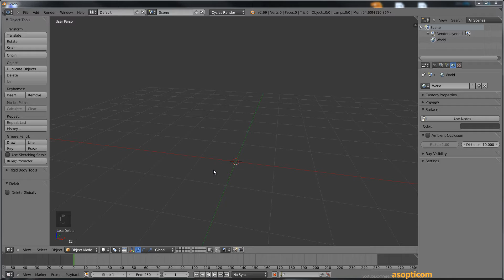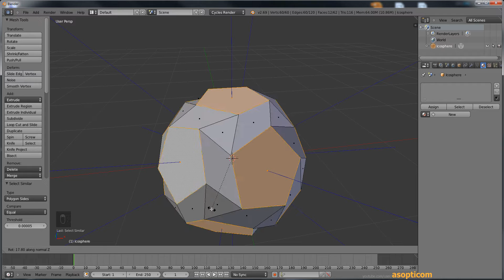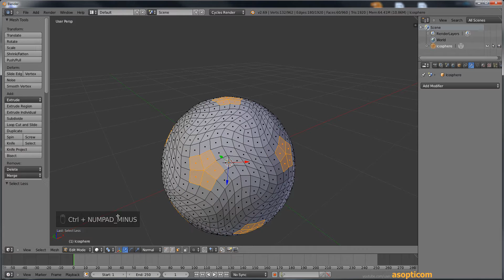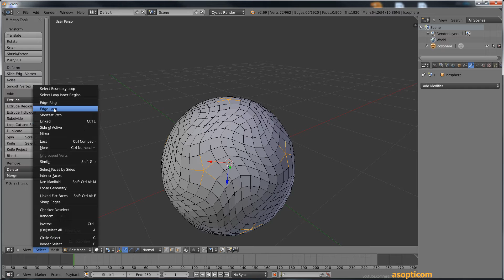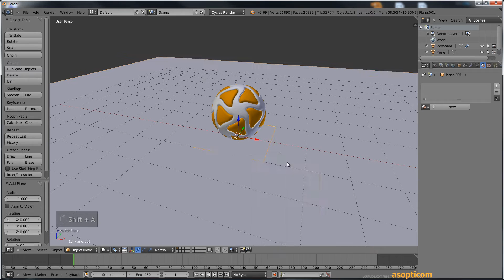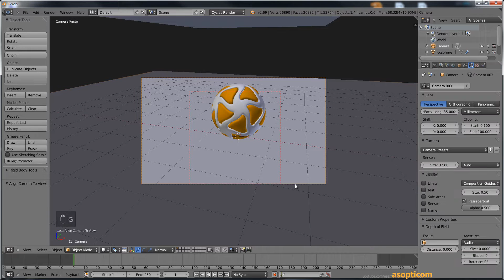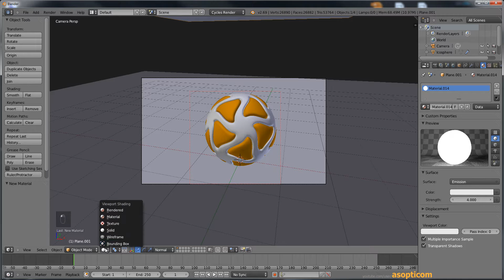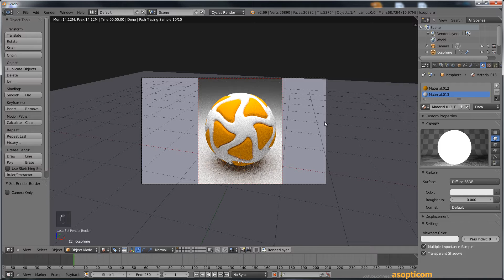Blender 3D tutorial - Σφαίρα από Αστέρια - StarSphere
Blender 3D tutorial ελληνικά  - Σφαίρα από Αστέρια - StarSphere